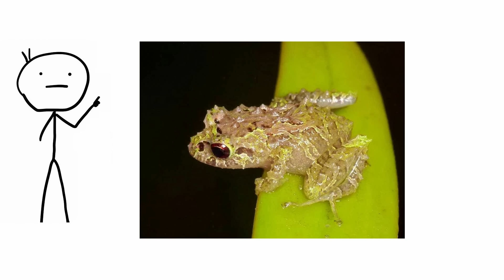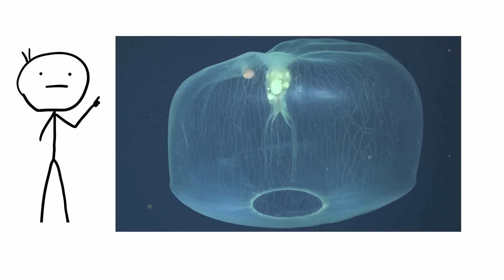Surprisingly shape-shifting creatures！Animal Facts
0:00 - Sea Cucumbers
0:52 - Mutable Rainfrog
1:41 - Puffer Fish
2:45 - Tentacled Caterpillar
3:41 - Deepstaria enigmatic
4:36 - Northern White-Faced Owl
5:19 - Octopus vulgaris
6:06 - Cuttlefish
6:59 - Slime Mold